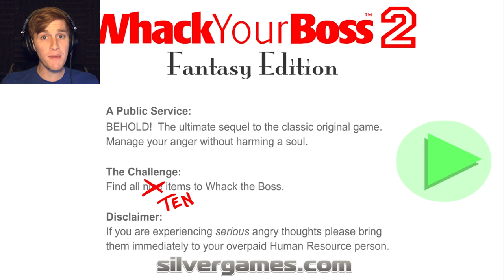WHACK YOUR BOSS 2: FANTASY EDITION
Whack Your Boss is back with a brand new game! It's been 10 years since the original game that started it all! And honestly, Whack You Boss 2: Fantasy Edition might be the best one yet!
Like the video if you enjoyed! :D
Follow me on the social medias!
Send me all the things! :D
Bryce McQuaid